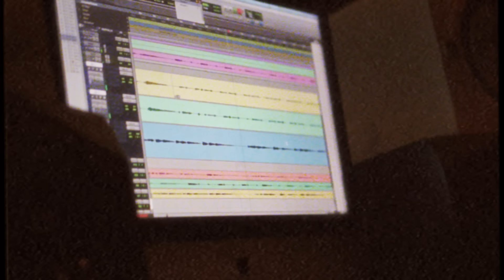Suerte Contigo - Rolando Ochoa, Zona 8R (Visualizer)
“Suerte Contigo” en la voz de Jorge Mario Peña, autoría de Jhon Mindiola.

Voz Jorge Mario Peña
acordeón: Rolando Ochoa
Caja: Fabio Andrés Maestre “Flofle”, Wilber Mendoza (11,14)
Guacharaca: Abelardo Lozano “Pittoko”
Congas: Robinson “El Negrito” Babilonia
Timbal: José Ignacio “Nachito” Cuao
batería: Yeider Manuel Amaya
Bajo: Brayan Alberto Fragozo
Guitarra: Carlos Andrés García
Guitarra eléctrica: Josué Calef Molina
Teclados Y Fx: José Isaac Alvarado, Carlos Mario rincón (3,4,6,7,8)
programación: Daniel Andrés Baquero “Dbk”
Trompeta: Luis “Yuyo” Meza
trombón Y Bombardino: Abel Martin Tordoya “El Peruano” saxofón: Luis Alfredo Luna
Primera Voz: Imera Mejía
Segunda Voz: Fredy Jose Moya
Coros Bloque: Imera Mejía, Fredy José Moya, Rolando Ochoa, Carlos Mario rincón, Soralba González
Arreglistas: Rolando Ochoa, Carlos Mario rincón, Carlos Andrés García, Brayan Alberto Fragozo
 Productor: Rolando Ochoa, Carlos Mario rincón
Ingeniero De grabación: Carlos Mario rincón, Yeider Manuel Amaya Ingeniero De Mezcla: Carlos Mario rincón
Ingeniero De Mastering: Gabriel Gutiérrez Jaime
créditos Adicionales logística: Carlos Andrés Maestre, Deiner José Chamorro, Edilson Ochoa “Primo Pancho”, Jacqueline Ochoa, Juliana Ortiz
Filmaker: Juan Camilo Santiago, Fredery De Jesús Torres, Dwight Rizo
Asistente De grabación: José Alfonso Daza “Ponchera”